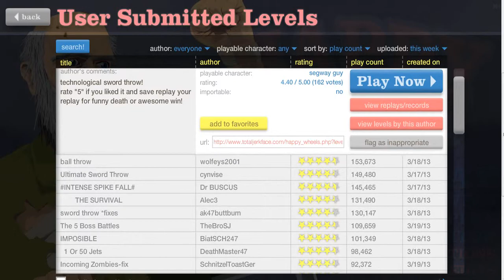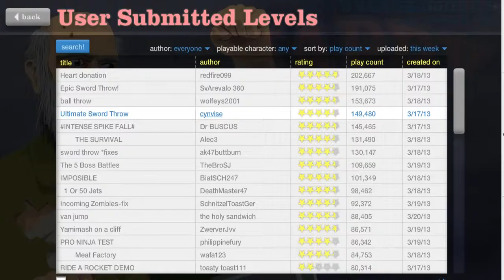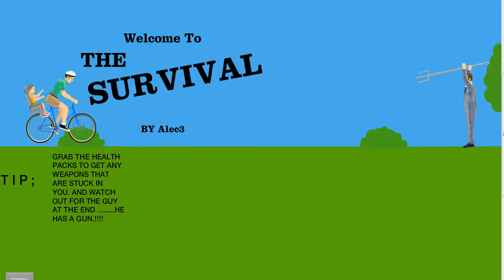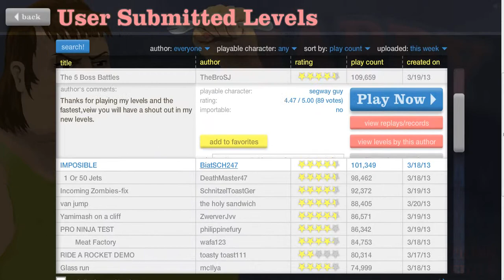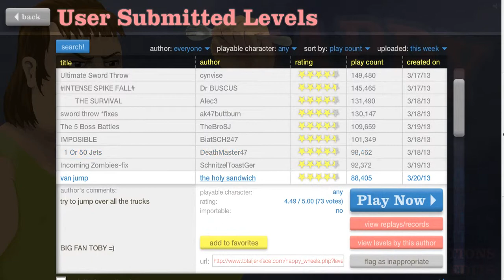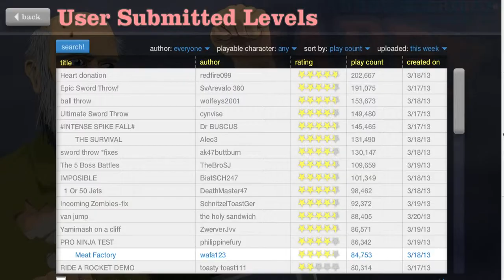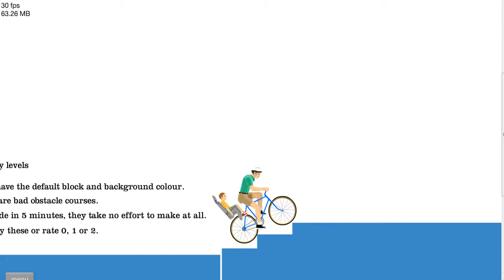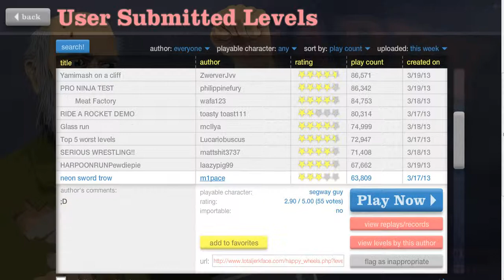Pascalnacht HappyWheels #10 MICROFOON THROW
Pascalnacht HappyWheels MICROFOON THROW
Hee hallo, Ik ben Pascalnacht!
Laat in de reacties feedback achter welk spel ik nog kan doen.